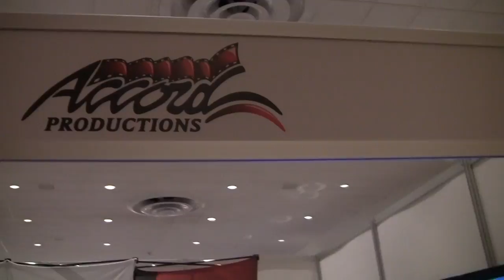BREAKING ALL THE RULES